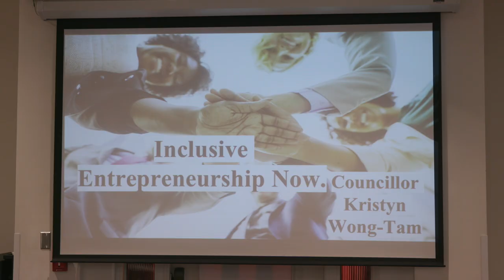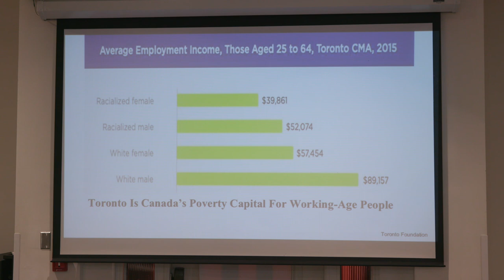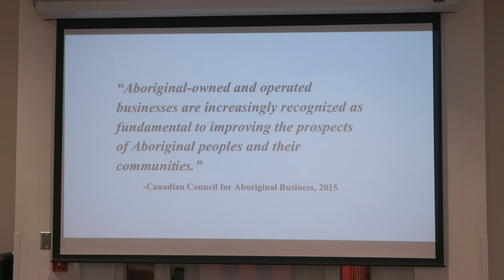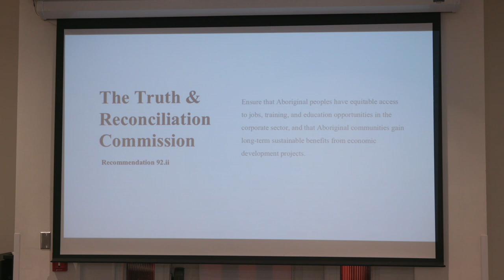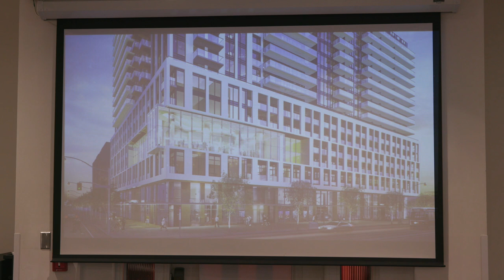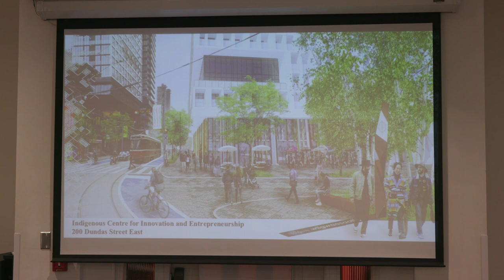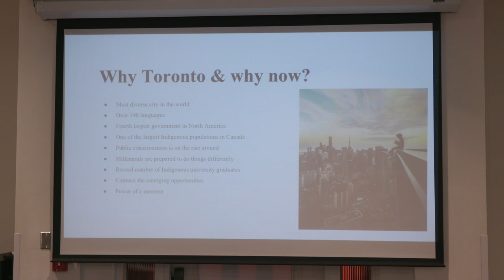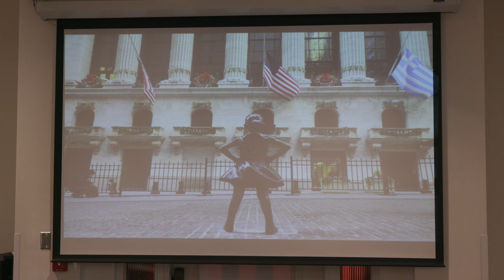Inclusive Entrepreneurship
From Wednesday, November 20, 2019 presentation at the Diversity Inclusion Now conference in Toronto.

Councillor Kristyn Wong-Tam
Toronto City Council